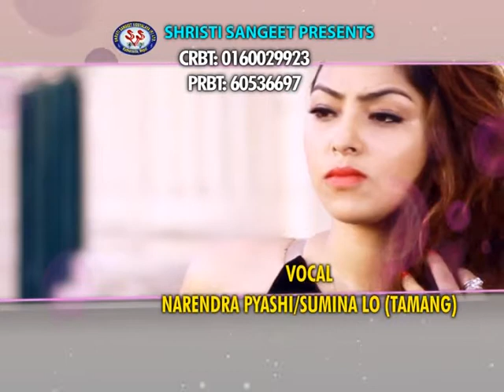Mero Namma (Sristi) Promo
Promotional trailer for Maheshwar Pant's album Sristi and song Mero Namma 4 & 8